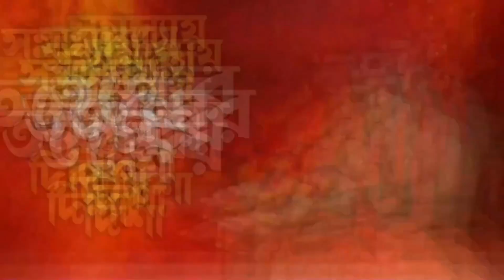জীবনের কঠিন চ্যালেঞ্জকে জয় করার উপায় - Guruji Dip Acharya